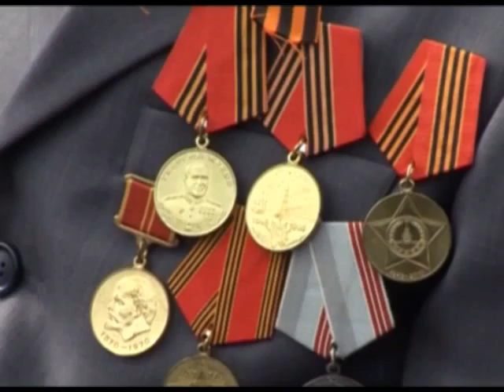Александр Ткачев отправил телеграмму ветеранам Туапсе и Анапы. Новости 24 Сочи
Губернатор поздравил их с очередной годовщиной присвоения почётного звания "Город воинской славы"
Сочи. Новости.
Телеканал Эфкате.